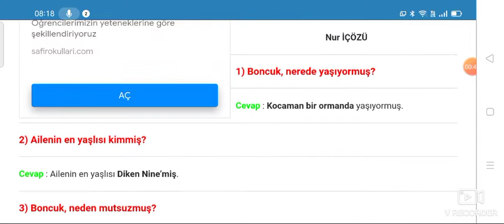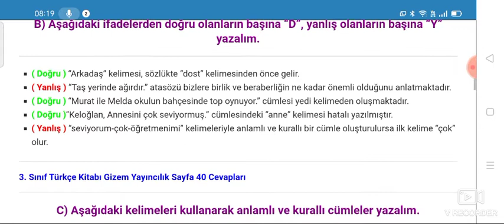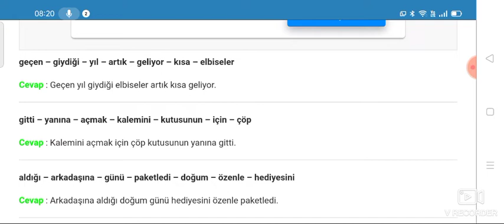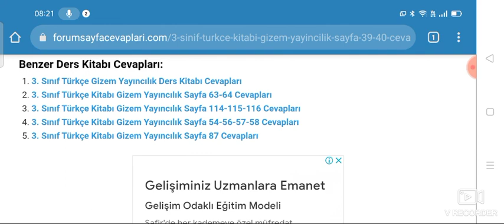3. Sınıf Türkçe Gizem Yayıncılık Sayfa 39 40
3. Sınıf Türkçe Gizem Yayıncılık 1. Temada Öğrendiklerimizi Değerlendirelim Cevapları Sayfa 39, 40

3. Sınıf Türkçe Gizem Yayıncılık Ders Kitabı Cevapları için TIKLAYINIZ.

2. Sınıf Ders Kitabı Cevapları için TIKLAYINIZ.